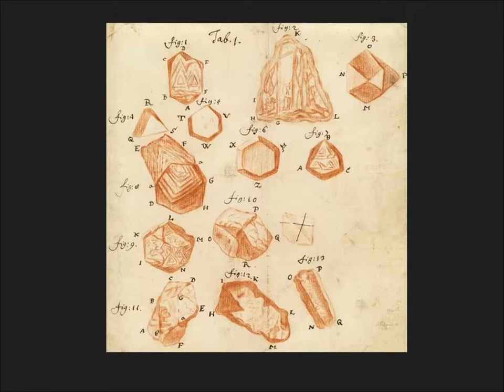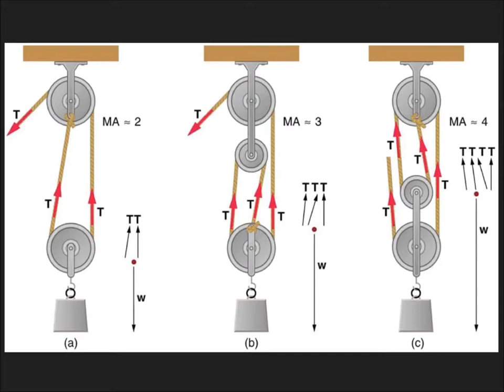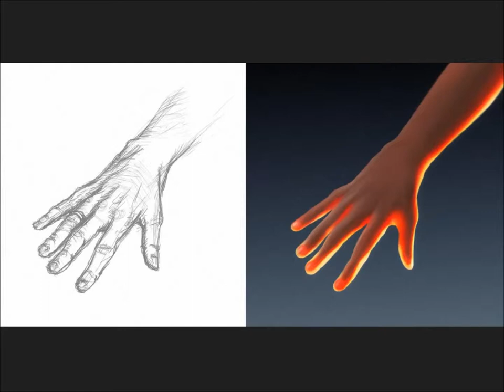Sylvia Wenmackers on Comprehensive Drawing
Presentation by Sylvia Wenmackers on parallels between art and science: drawing, physics, optics, wonder.
Delivered on 28 Oct. 2015 - PechaKucha Night Leuven (vol. 2)